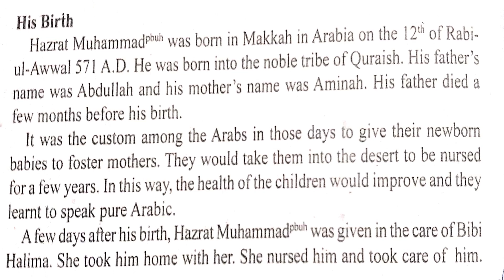ISLAMIAT Grade 3 1st December 2020